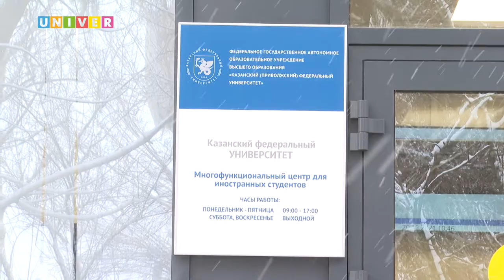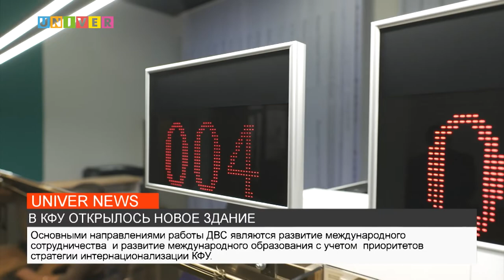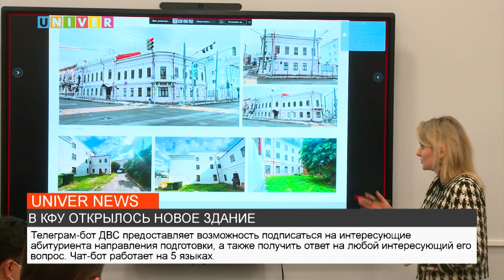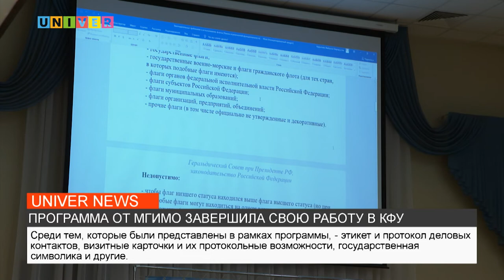НОВОСТИ КФУ ОТ 20.12.2021